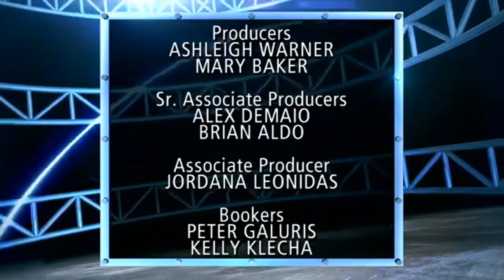The Steve Wilkos Show 2024 ️⚡⚡ An Explosive DNA Story ️⚡⚡ The Steve Wilkos Show Full Episodes